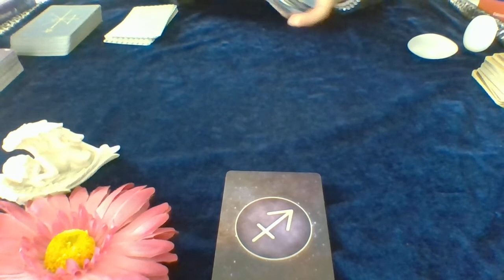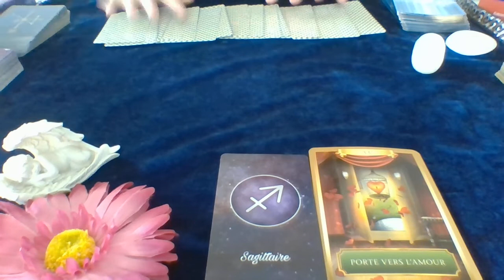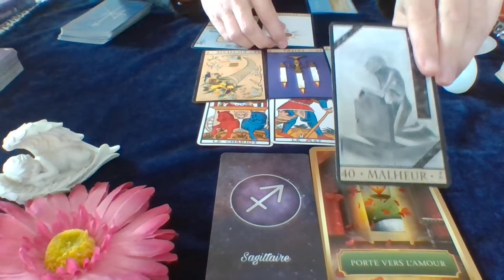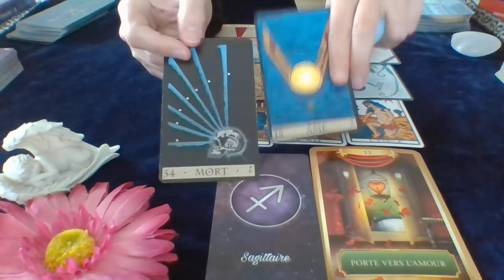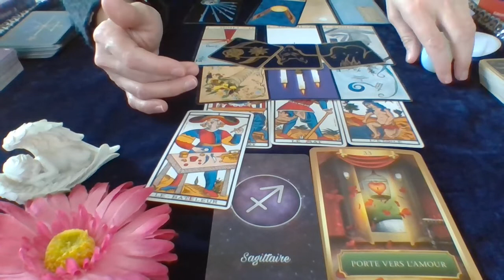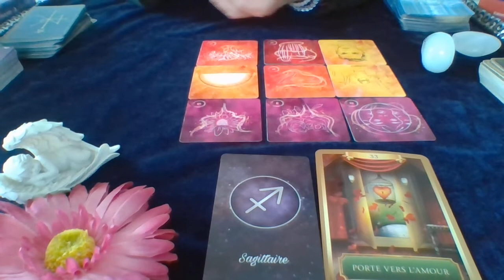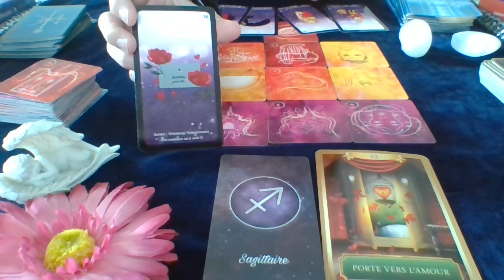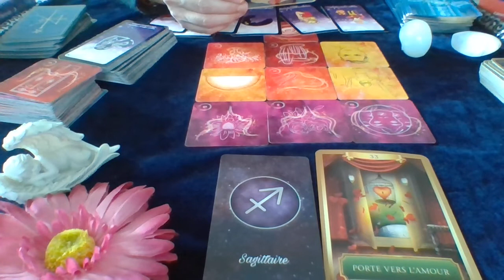♐ SAGITTAIRE NOV 19 GÉNÉRAL & SENTIMENTAL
• ORACLE DE SO – Solveig Gwyr – pour son jeu, le mieux est de lui poser la question par mail car je ne sais pas si elle le propose toujours à la vente.

• ORACLE DES ENERGIE – Anne Taylor – sur amazon à 23.90 €

• LAURACLE ASTROLOGIQUE – de Laura intuitive - 30 €

🔮💕 N’hésitez pas à me faire part de vos commentaires ; j’essaie d’être réactive ! 💕💕💕
🔮🔮🔮 BIEN A VOUS TOUS 🔮🔮🔮

Marie-L